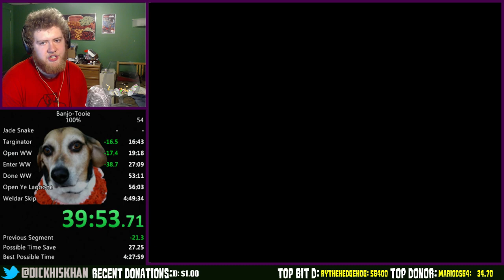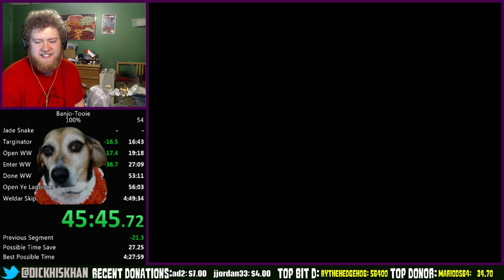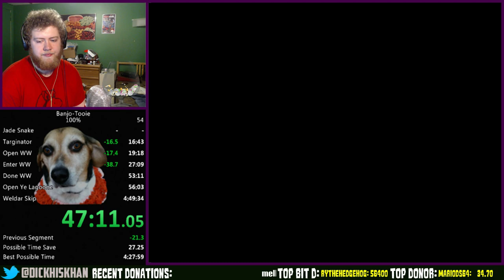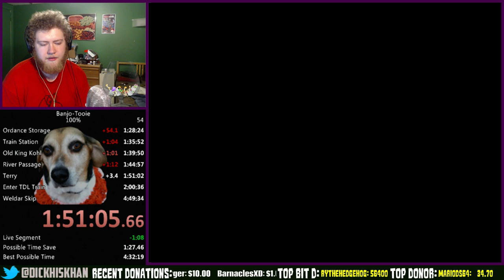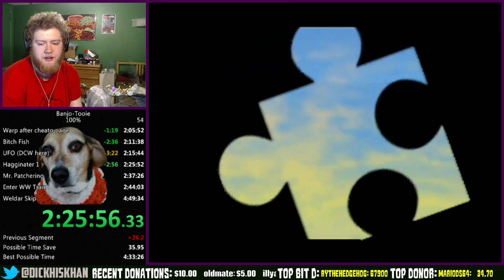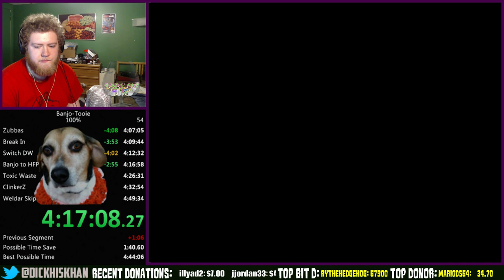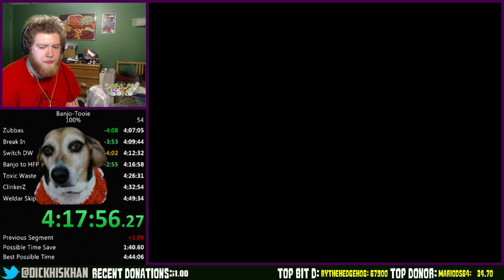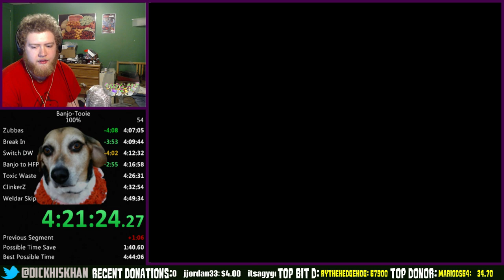New PB! Banjo-Tooie 100% in 4:48:20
New PB in Tooie! Enjoy.